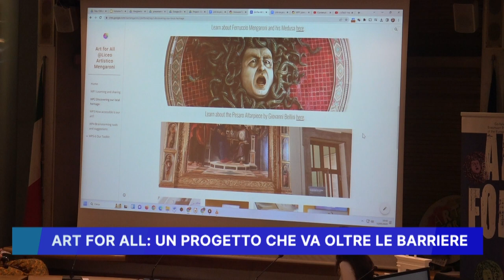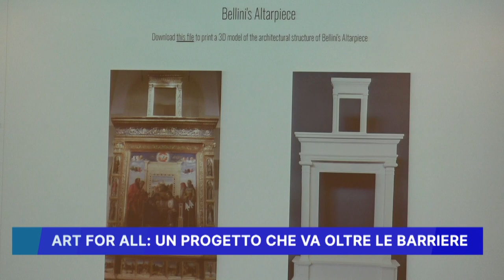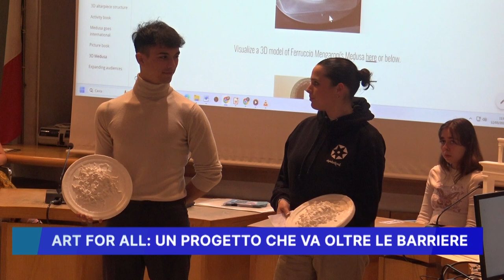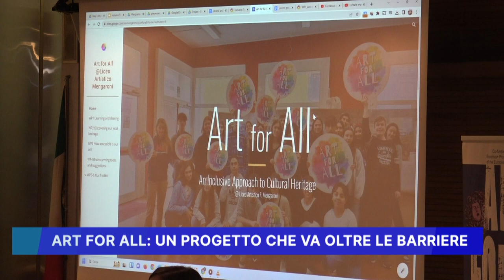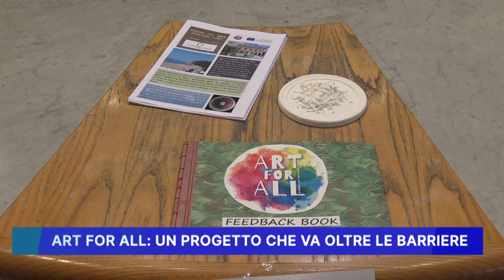"ART FOR ALL" UN PROGETTO CHE VA OLTRE LE BARRIERE